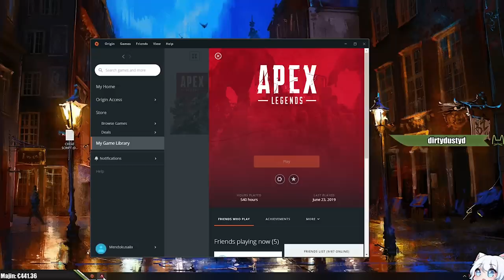ARC STARS ARE PERFECTLY BALANCED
Arc stars are completely fine and balanced..